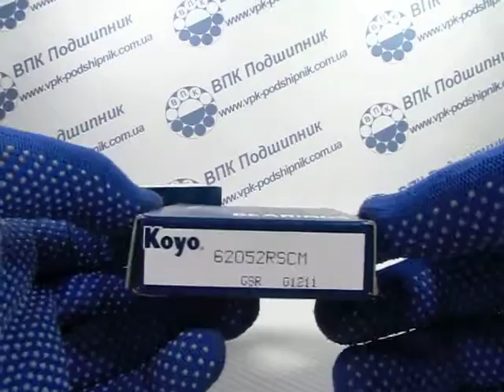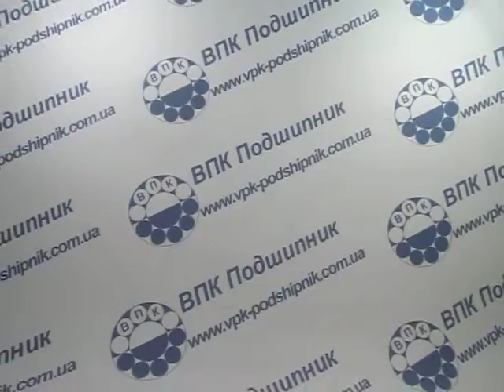Подшипник 62052RSCM KOYO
Приобрести данный подшипник 62052RS легко и быстро, достаточно перейти по ссылке